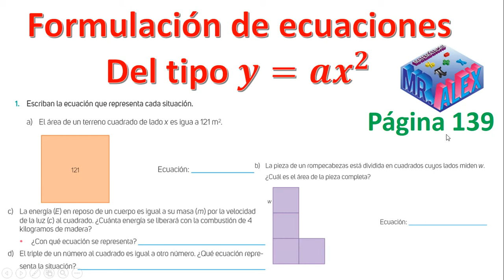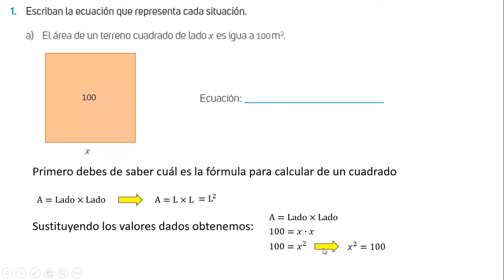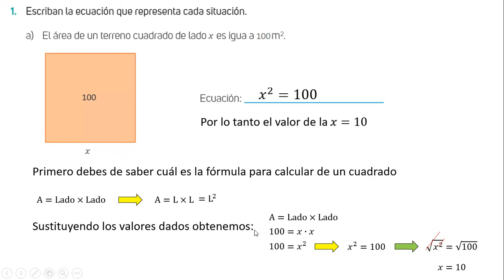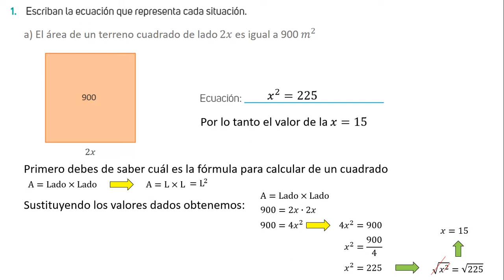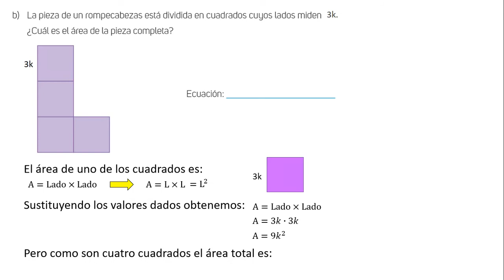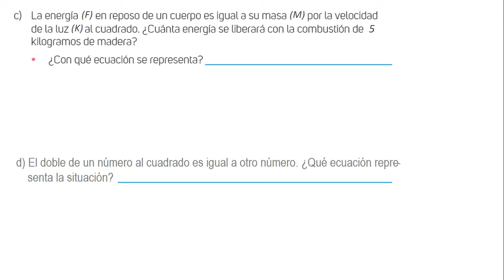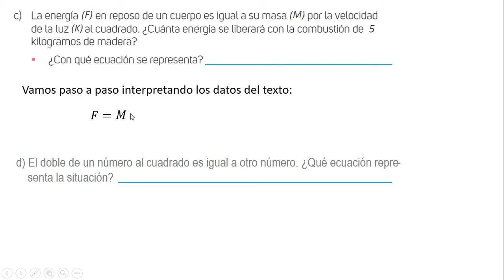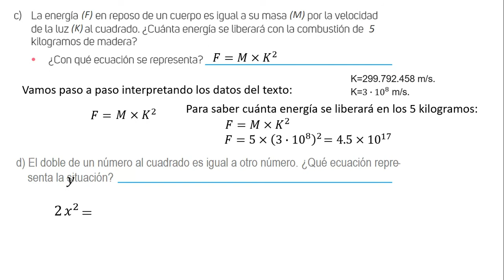Formulación de ecuaciones del tipo y=ax^2, página 139.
Aquí les dejo el vídeo con la explicación del tema Formulación de ecuaciones del tipo y=ax^2, página 139. Espero que la explicación les ayude a resolver dicha página de su libro de matemáticas. Saludos.